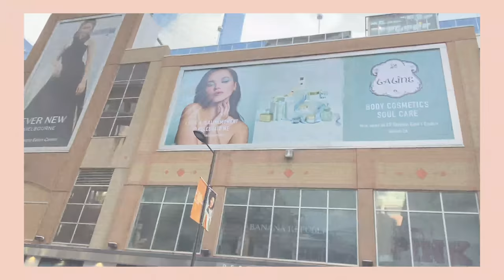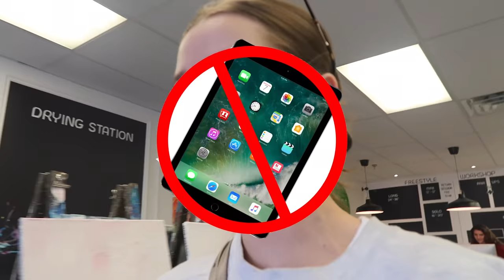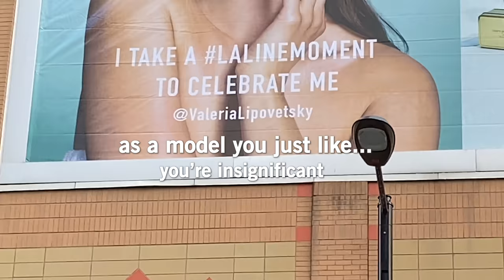Failing Miserably, Chaotic Family Photoshoot, I’m On a Billboard 😭| Vlog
That time I completely forgot to upload a full Week’s Vlog 🤯😳 I know this is a little past due but wanted to share our holiday family shoot from the last week of 2019!!
Back to regular scheduling next week ❤️ love you beauties! Hope everyone is having a wonderful weekend!

New to my channel? Start with this video: Why 2019 Was The Best Year Of My Life